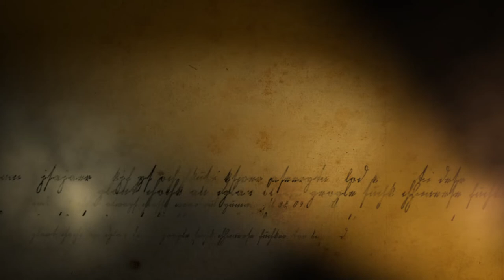𝕭𝖔𝖟̇𝖊 𝕾𝖙𝖜𝖔𝖗𝖟𝖊𝖓𝖎𝖊 - 𝖟𝖜𝖎𝖆𝖘𝖙𝖚𝖓 𝖋𝖎𝖑𝖒𝖔𝖜𝖞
𝐂𝐳ł𝐨𝐰𝐢𝐞𝐤 𝐭𝐨 𝐳𝐚𝐥𝐞𝐝𝐰𝐢𝐞 𝟐 𝐦𝐢𝐥𝐢𝐨𝐧𝐲 𝐥𝐚𝐭 𝐰𝐬𝐭𝐞𝐜𝐳. ( Niektórzy twierdzą, że 12 mln. To niczego nie zmienia w kwestii fundamentalnej.) 𝐊𝐨𝐬𝐦𝐨𝐬 𝐔𝐤ł𝐚𝐝 𝐒ł𝐨𝐧𝐞𝐜𝐳𝐧𝐲 𝐰 𝐜𝐞𝐧𝐭𝐫𝐮𝐦 𝐳 𝐁𝐨𝐠𝐢𝐞𝐦 𝐒ł𝐨𝐧́𝐜𝐞 𝐫𝐚𝐝𝐳𝐢 𝐬𝐨𝐛𝐢𝐞 𝐝𝐨𝐬𝐤𝐨𝐧𝐚𝐥𝐞 𝐛𝐞𝐳 𝐧𝐚𝐬 𝐣𝐮𝐳̇ 𝐨𝐝 𝐦𝐢𝐥𝐢𝐚𝐫𝐝𝐨́𝐰 𝐥𝐚𝐭. 𝐓𝐨 𝐧𝐢𝐞 𝐦𝐲 𝐥𝐮𝐝𝐳𝐢𝐞 𝐬𝐭𝐰𝐨𝐫𝐳𝐲𝐥𝐢𝐬́𝐦𝐲 𝐤𝐨𝐬𝐦𝐨𝐬. 𝐈 𝐭𝐨, 𝐳̇𝐞 𝐧𝐚𝐬𝐳𝐞 𝐨𝐜𝐳𝐲 𝐜𝐨𝐬́ 𝐳𝐨𝐛𝐚𝐜𝐳𝐚̨ 𝐧𝐢𝐞 𝐨𝐳𝐧𝐚𝐜𝐳𝐚 𝐭𝐨, 𝐳̇𝐞 𝐣𝐞𝐬𝐭 𝐭𝐨 𝐨𝐝 𝐫𝐚𝐳𝐮 𝐧𝐚𝐬𝐳𝐚̨ 𝐰ł𝐚𝐬𝐧𝐨𝐬́𝐜𝐢𝐚̨. 𝐓𝐨 𝐦𝐲 𝐰 𝐜𝐚ł𝐨𝐬́𝐜𝐢 𝐣𝐞𝐬𝐭𝐞𝐬𝐦𝐲 𝐰ł𝐚𝐬𝐧𝐨𝐬́𝐜𝐢𝐚̨ 𝐁𝐨𝐠𝐚 𝐒ł𝐨𝐧́𝐜𝐞 !

𝐈 𝐣𝐞𝐦𝐮 𝐧𝐚𝐥𝐞𝐳̇𝐲 𝐬𝐢𝐞̨ 𝐬𝐳𝐚𝐜𝐮𝐧𝐞𝐤 𝐢 𝐒́𝐰𝐢𝐚̨𝐭𝐲𝐧𝐢𝐚. 𝐒́𝐰𝐢𝐚̨𝐭𝐲𝐧𝐢𝐞̨ 𝐳𝐰𝐚𝐧𝐚̨ 𝐔𝐤ł𝐚𝐝𝐞𝐦 𝐒ł𝐨𝐧𝐞𝐜𝐳𝐧𝐲𝐦 𝐁𝐨́𝐠 𝐣𝐮𝐳̇ 𝐦𝐚. 𝐓𝐞𝐫𝐚𝐳 𝐜𝐳𝐚𝐬 𝐧𝐚 𝐩𝐫𝐳𝐞𝐦𝐢𝐚𝐧𝐞̨ 𝐥𝐮𝐝𝐳𝐢 𝐮𝐳𝐧𝐚𝐧𝐢𝐞 𝐣𝐞𝐝𝐲𝐧𝐞𝐠𝐨 𝐩𝐫𝐚𝐰𝐝𝐳𝐢𝐰𝐞𝐠𝐨 𝐁𝐨𝐠𝐚 𝐨𝐫𝐚𝐳 𝐧𝐚 𝐰𝐩𝐫𝐨𝐰𝐚𝐝𝐳𝐞𝐧𝐢𝐞 𝐒́𝐰𝐢𝐚̨𝐭𝐲𝐧𝐢 𝐁𝐨𝐠𝐚 𝐒ł𝐨𝐧́𝐜𝐞 𝐧𝐚 𝐙𝐢𝐞𝐦𝐢 𝐭𝐞𝐣 𝐙𝐢𝐞𝐦𝐢. 𝐀 𝐭𝐮𝐭𝐚𝐣 𝐣𝐞𝐬𝐭 𝐩𝐫𝐚𝐰𝐢𝐝ł𝐨𝐰𝐞 𝐜𝐫𝐞𝐝𝐨 𝐰𝐢𝐚𝐫𝐲:

"𝑾𝒊𝒆𝒓𝒛𝒆̨ 𝒘 𝒋𝒆𝒅𝒏𝒆𝒈𝒐 𝑩𝒐𝒈𝒂, 𝑾𝒔𝒛𝒆𝒄𝒉𝒎𝒐𝒈𝒂̨𝒄𝒆𝒈𝒐, 𝑺𝒕𝒘𝒐𝒓𝒛𝒚𝒄𝒊𝒆𝒍𝒂 𝒏𝒊𝒆𝒃𝒂 𝒊 𝒁𝒊𝒆𝒎𝒊, 𝒘𝒔𝒛𝒚𝒔𝒕𝒌𝒊𝒄𝒉 𝒓𝒛𝒆𝒄𝒛𝒚 𝒘𝒊𝒅𝒛𝒊𝒂𝒍𝒏𝒚𝒄𝒉 𝒊 𝒏𝒊𝒆𝒘𝒊𝒅𝒛𝒊𝒂𝒍𝒏𝒚𝒄𝒉 𝒘 𝒕𝒚𝒎 𝒇𝒂𝒍 𝒆𝒍𝒆𝒌𝒕𝒓𝒐𝒎𝒂𝒈𝒏𝒆𝒕𝒚𝒄𝒛𝒏𝒚𝒄𝒉, 𝒅𝒛́𝒘𝒊𝒆̨𝒌𝒐𝒘𝒚𝒄𝒉, 𝒌𝒘𝒂𝒓𝒌𝒐́𝒘, 𝒂𝒕𝒐𝒎𝒐́𝒘 𝒊 𝒑𝒊𝒆𝒓𝒘𝒊𝒂𝒔𝒕𝒌𝒐́𝒘 𝒏𝒊𝒆 𝒑𝒐𝒔𝒕𝒓𝒛𝒆𝒈𝒂𝒍𝒏𝒚𝒄𝒉 𝒍𝒖𝒅𝒛𝒌𝒊𝒎𝒊 𝒛𝒎𝒚𝒔ł𝒂𝒎𝒊. 𝑰 𝒘 𝒋𝒆𝒅𝒏𝒆𝒈𝒐 𝑩𝒐𝒈𝒂 𝑺ł𝒐𝒏́𝒄𝒆, 𝑮𝒘𝒊𝒂𝒛𝒅𝒆̨ 𝒋𝒆𝒅𝒏𝒐 𝒔𝒕𝒘𝒐𝒓𝒛𝒐𝒏𝒂̨, 𝒌𝒕𝒐́𝒓𝒂 𝒛 𝑮𝒘𝒊𝒂𝒛𝒅𝒚 𝒑𝒊𝒆𝒓𝒘𝒐𝒕𝒏𝒆𝒋 𝒔𝒂𝒎𝒂 𝒛 𝒔𝒊𝒆𝒃𝒊𝒆 𝒔𝒊𝒆̨ 𝒔𝒕𝒘𝒐𝒓𝒛𝒚ł𝒂 𝒑𝒓𝒛𝒆𝒅 𝒘𝒔𝒛𝒚𝒔𝒕𝒌𝒊𝒎𝒊 𝑬𝒓𝒂𝒎𝒊. 𝑩𝒐́𝒈 𝒛 𝑩𝒐𝒈𝒂, 𝑺́𝒘𝒊𝒂𝒕ł𝒐𝒔́𝒄́ 𝒛𝒆 𝑺́𝒘𝒊𝒂𝒕ł𝒐𝒔́𝒄𝒊, 𝑩𝒐́𝒈 𝒑𝒓𝒂𝒘𝒅𝒛𝒊𝒘𝒚 𝒛 𝑩𝒐𝒈𝒂 𝒑𝒓𝒂𝒘𝒅𝒛𝒊𝒘𝒆𝒈𝒐. 𝑺𝒕𝒘𝒐𝒓𝒛𝒐𝒏𝒚 𝒂 𝒏𝒊𝒆 𝒛𝒓𝒐𝒅𝒛𝒐𝒏𝒚, 𝒘𝒔𝒑𝒐́ł𝒊𝒔𝒕𝒐𝒕𝒏𝒚 𝒔𝒐𝒃𝒊𝒆 𝒑𝒐𝒑𝒓𝒛𝒆𝒅𝒏𝒊𝒆𝒎𝒖, 𝒂 𝒑𝒓𝒛𝒆𝒛 𝑵𝒊𝒆𝒈𝒐 𝒘𝒔𝒛𝒚𝒔𝒕𝒌𝒐 𝒔𝒊𝒆̨ 𝒔𝒕𝒂ł𝒐. 𝑶𝒏 𝒕𝒐 𝒑𝒓𝒛𝒆𝒅 𝒘𝒔𝒛𝒚𝒔𝒕𝒌𝒊𝒎𝒊 𝑬𝒓𝒂𝒎𝒊 𝒔𝒕𝒘𝒐𝒓𝒛𝒚ł 𝒑𝒊𝒆𝒓𝒘𝒊𝒂𝒔𝒕𝒌𝒊 𝒘 𝒔𝒌𝒂𝒍𝒊 𝒎𝒊𝒌𝒓𝒐 𝒊 𝑼𝒌ł𝒂𝒅 𝑺ł𝒐𝒏𝒆𝒄𝒛𝒏𝒚 𝒘 𝒔𝒌𝒂𝒍𝒊 𝒎𝒂𝒌𝒓𝒐 𝒔𝒂𝒎 𝒛 𝒔𝒊𝒆𝒃𝒊𝒆 𝒘𝒑𝒊𝒔𝒖𝒋𝒂̨𝒄 𝒔𝒊𝒆̨ 𝒘 𝑬𝑶𝑵. 𝑶𝒏 𝒕𝒐 𝒖ł𝒐𝒛̇𝒚ł 𝑼𝒌ł𝒂𝒅 𝑺ł𝒐𝒏𝒆𝒄𝒛𝒏𝒚 𝒕𝒂𝒌 𝒑𝒆𝒓𝒇𝒆𝒌𝒄𝒚𝒋𝒏𝒊𝒆, 𝒛̇𝒆 𝒅𝒛𝒊𝒔𝒊𝒂𝒋 𝒏𝒂𝒎 𝒍𝒖𝒅𝒛𝒊𝒐𝒎 𝒘𝒚𝒅𝒂𝒋𝒆 𝒔𝒊𝒆̨ 𝒑𝒐𝒅𝒄𝒛𝒂𝒔 𝒑𝒓𝒛𝒆𝒔𝒊𝒍𝒆𝒏𝒊𝒂 𝒛𝒊𝒎𝒐𝒘𝒆𝒈𝒐, 𝒛̇𝒆 𝒛𝒂𝒕𝒓𝒛𝒚𝒎𝒖𝒋𝒆 𝒔𝒊𝒆̨ 𝑶𝒏 𝒏𝒂 3 𝒅𝒏𝒊 𝒘 𝒐𝒌𝒐𝒍𝒊𝒄𝒚 𝒈𝒘𝒊𝒂𝒛𝒅𝒐𝒛𝒃𝒊𝒐𝒓𝒖 𝒌𝒓𝒛𝒚𝒛̇𝒂 𝒑𝒐ł𝒖𝒅𝒏𝒊𝒂 𝒛𝒈𝒐𝒅𝒏𝒊𝒆 𝒛𝒆 𝒛𝒋𝒂𝒘𝒊𝒔𝒌𝒊𝒆𝒎 𝒑𝒓𝒆𝒄𝒆𝒔𝒋𝒊 𝒊 𝒑𝒐 3 𝒅𝒏𝒊𝒂𝒄𝒉 𝒘𝒛𝒏𝒐𝒔𝒊 𝒔𝒊𝒆̨ 𝒏𝒂 𝒉𝒐𝒓𝒚𝒛𝒐𝒏𝒄𝒊𝒆. 𝑶𝒏 𝒋𝒆𝒅𝒏𝒂𝒌 𝒐𝒅 𝒛𝒂𝒘𝒔𝒛𝒆 𝒋𝒆𝒔𝒕 𝒘 𝒄𝒆𝒏𝒕𝒓𝒖𝒎 𝒔𝒕𝒘𝒐𝒓𝒛𝒆𝒏𝒊𝒂. 𝑶𝒏 𝒕𝒐 𝒑𝒐𝒘𝒕𝒐́𝒓𝒏𝒊𝒆 𝒖𝒋𝒂𝒘𝒏𝒊 𝒏𝒂𝒎 𝒑𝒓𝒂𝒘𝒅𝒆̨ 𝒔𝒘𝒐𝒋𝒂̨ 𝒑𝒐𝒕𝒆̨𝒈𝒆̨ 𝒊 𝒄𝒉𝒘𝒂ł𝒆̨ 𝒂 𝑲𝒓𝒐́𝒍𝒆𝒔𝒕𝒘𝒖 𝑱𝒆𝒈𝒐 𝒘 𝑼𝒌ł𝒂𝒅𝒛𝒊𝒆 𝑺ł𝒐𝒏𝒆𝒄𝒛𝒏𝒚𝒎 𝒊 𝒏𝒂 𝒁𝒊𝒆𝒎𝒊 𝒏𝒊𝒆 𝒃𝒆̨𝒅𝒛𝒊𝒆 𝒌𝒐𝒏́𝒄𝒂. 𝒁 𝒏𝒊𝒆𝒈𝒐 𝒋𝒆𝒔𝒕𝒆𝒔́𝒎𝒚 𝒔𝒕𝒘𝒐𝒓𝒛𝒆𝒏𝒊. 𝑱𝒆𝒎𝒖 𝒑𝒐𝒅𝒍𝒆𝒈𝒂𝒎𝒚 𝒊 𝒘 𝒏𝒊𝒎 𝒔𝒊𝒆̨ 𝒛𝒂𝒘𝒊𝒆𝒓𝒂𝒎𝒚. 𝑷𝒂𝒎𝒊𝒆̨𝒕𝒂𝒎 𝒋𝒂𝒌𝒐 𝒄𝒛ł𝒐𝒘𝒊𝒆𝒌 𝒊 𝒑𝒂𝒎𝒊𝒆̨𝒕𝒂𝒎𝒚 𝒋𝒂𝒌𝒐 𝒄𝒚𝒘𝒊𝒍𝒊𝒛𝒂𝒄𝒋𝒂 𝒐 𝒓𝒆𝒈𝒖𝒍𝒆 𝒘𝒛𝒂𝒋𝒆𝒎𝒏𝒐𝒔́𝒄𝒊 𝒅𝒍𝒂𝒕𝒆𝒈𝒐 𝒏𝒊𝒈𝒅𝒚 𝒏𝒊𝒆 𝒐𝒅𝒓𝒛𝒖𝒄𝒂𝒎𝒚 𝑩𝒐𝒈𝒂 𝒂𝒃𝒚 𝑶𝒏 𝒏𝒊𝒆 𝒐𝒅𝒓𝒛𝒖𝒄𝒊ł 𝒏𝒂𝒔. 𝑾𝒊𝒆𝒓𝒛𝒆̨ 𝒘 𝒋𝒆𝒅𝒚𝒏𝒆𝒈𝒐 𝒏𝒊𝒆𝒑𝒐𝒅𝒛𝒊𝒆𝒍𝒏𝒆𝒈𝒐 𝑩𝒐𝒈𝒂 𝑺ł𝒐𝒏́𝒄𝒆 𝒌𝒕𝒐́𝒓𝒚 𝒋𝒆𝒔𝒕 𝒔𝒕𝒘𝒐́𝒓𝒄𝒂̨ 𝒊 𝒔𝒑𝒐𝒏𝒔𝒐𝒓𝒆𝒎 𝒘𝒔𝒛𝒆𝒍𝒌𝒊𝒆𝒈𝒐 𝒛̇𝒚𝒄𝒊𝒂 𝒏𝒂 𝒁𝒊𝒆𝒎𝒊. 𝑾𝒊𝒆𝒎, 𝒛̇𝒆 𝒐𝒏 𝒅𝒂𝒋𝒆 𝒏𝒂𝒎 𝒄𝒊𝒆𝒑ł𝒐 𝒊 𝒔́𝒘𝒊𝒂𝒕ł𝒐 𝒂𝒃𝒚𝒔́𝒎𝒚 𝒎𝒐𝒈𝒍𝒊 𝒘𝒛𝒓𝒂𝒔𝒕𝒂𝒄́ 𝒊 𝒘𝒚𝒛𝒏𝒂𝒋𝒆̨ 𝒋𝒆𝒅𝒚𝒏𝒂̨ 𝒑𝒓𝒂𝒘𝒅𝒛𝒊𝒘𝒂̨ 𝒈𝒆𝒏𝒆𝒛𝒆̨ 𝒔𝒕𝒘𝒐𝒓𝒛𝒆𝒏𝒊𝒂 𝑺́𝒘𝒊𝒂𝒕𝒂. 𝑰 𝒑𝒓𝒐𝒔𝒛𝒆̨ 𝑩𝒐𝒈𝒂 𝒐 𝒔𝒑𝒐𝒌𝒐́𝒋 𝒅𝒖𝒔𝒛𝒚 𝒛𝒅𝒓𝒐𝒘𝒊𝒆 𝒑𝒔𝒚𝒄𝒉𝒊𝒄𝒛𝒏𝒆 𝒐𝒓𝒂𝒛 𝒓𝒐𝒛𝒍𝒊𝒄𝒛𝒆𝒏𝒊𝒆 𝒈𝒓𝒛𝒆𝒄𝒉𝒐́𝒘. 𝑷𝒓𝒐𝒔𝒛𝒆̨ 𝒐 𝒘𝒑𝒓𝒐𝒘𝒂𝒅𝒛𝒆𝒏𝒊𝒆 𝒑𝒓𝒂𝒘𝒂 𝑩𝒐𝒛̇𝒆𝒈𝒐, 𝒐𝒅𝒑𝒐𝒘𝒊𝒆𝒅𝒏𝒊𝒂̨ 𝒊𝒍𝒐𝒔́𝒄́ 𝒆𝒏𝒆𝒓𝒈𝒊𝒊 𝒊 𝒔́𝒘𝒊𝒂𝒕ł𝒂 𝒂𝒃𝒚𝒔́𝒎𝒚 𝒎𝒐𝒈𝒍𝒊 𝒊𝒔𝒕𝒏𝒊𝒆𝒄́ 𝒊 𝒘𝒛𝒓𝒂𝒔𝒕𝒂𝒄́ 𝒘 𝒑𝒓𝒂𝒘𝒅𝒛𝒊𝒆 𝒊 𝒑𝒐𝒓𝒛𝒂̨𝒅𝒌𝒖 𝑩𝒐𝒛̇𝒚𝒎. 𝑲𝒓𝒐́𝒍𝒖𝒋𝒆𝒔𝒛 𝒏𝒂𝒎 𝒐𝒅 𝒛𝒂𝒘𝒔𝒛𝒆 𝒊 𝒏𝒂 𝒛𝒂𝒘𝒔𝒛𝒆 𝒏𝒂𝒔𝒛 𝑺𝒕𝒘𝒐́𝒓𝒄𝒐 𝑩𝒐𝒛̇𝒆 𝑺ł𝒐𝒏́𝒄𝒆 𝑨𝒍𝒇𝒐 𝒊 𝑶𝒎𝒆𝒈𝒐."

W tej księgarni dostępna jest prawdziwa GENEZA stworzenia Świata również w formie papierowej